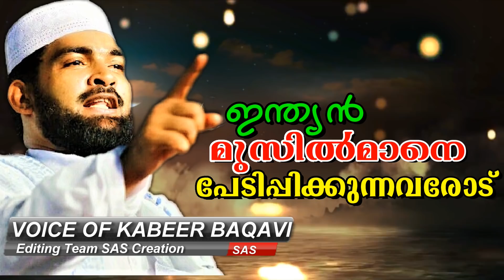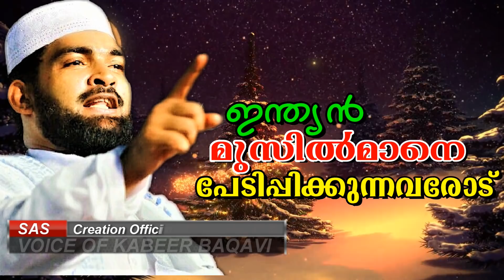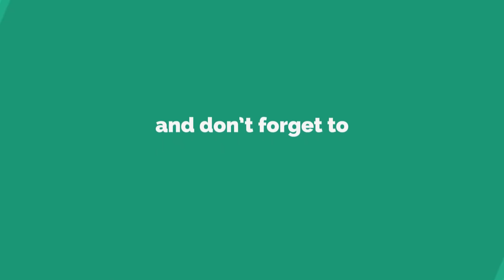ഇന്ത്യൻ മുസിൽമാനെ പേടിപ്പിക്കുന്നവരോട് SUB: INDIAN MUSILMANE PEDIPPIKKUNNAVAROD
നമ്മുടെ youtube link👇🌸
Official Editing Team
SAS Creation